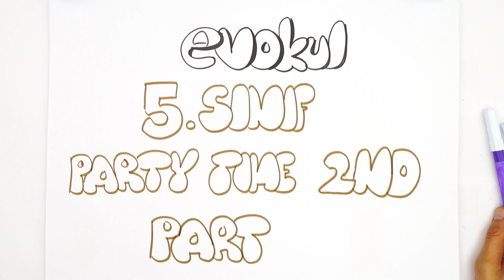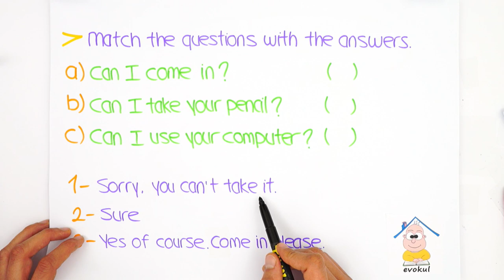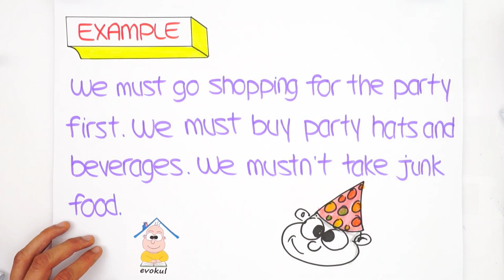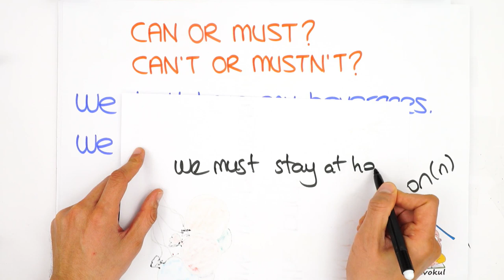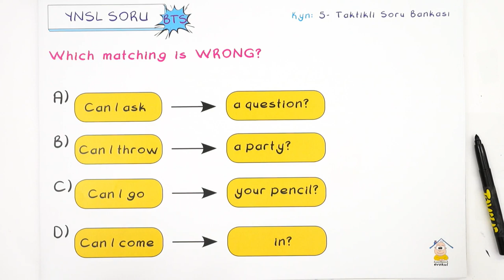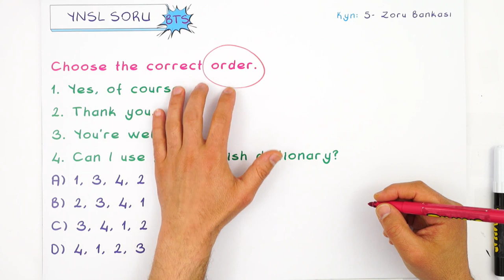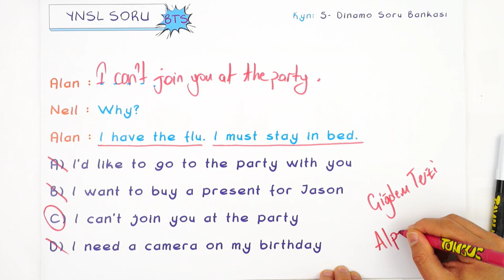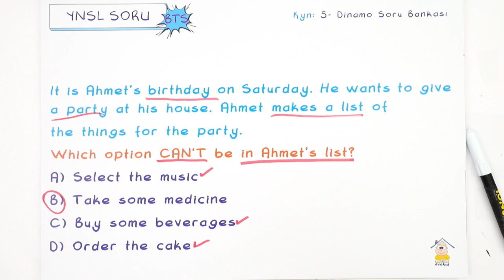Party Time 2nd Part | 5.Sınıf uzaktanegitim evokul Kampı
Günün Ödevi:
Tak-tik-li Tüm Dersler Syf. 296-297
Zoru Bankası Tüm Dersler Syf. 257-258
Dinamo İng. Syf. 112-113

MEB müfredatı ile paralel giden evokul kampımızda uzaktanegitim ile konu eksiklerini kapatıyoruz. İngilizce dersinde ''Party Time 2nd Part '' konusunu detaylı ve soru çözümleri canlı yayında öğreniyoruz. 😊